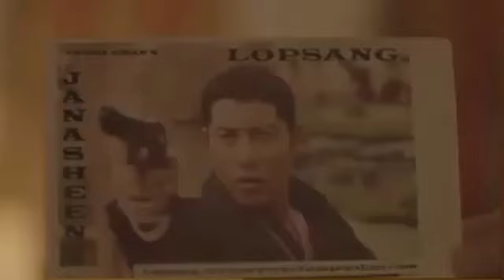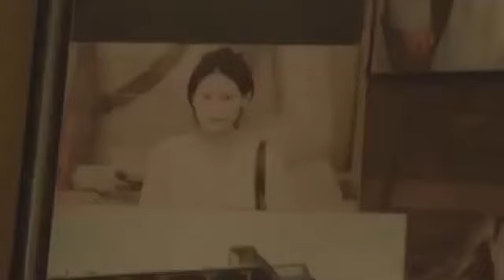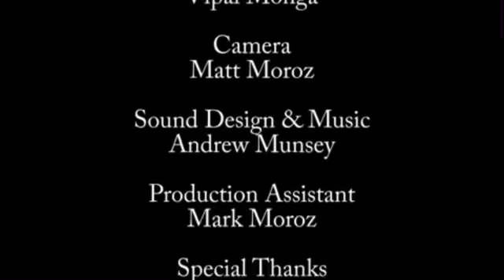DOCUMENTARY FILM “MR.NY ON THE FIRST TIBETAN ACTOR AND BODYBUILDER LOPSANG MR.NY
The First part  DOCUMENTARY MOVIE 🎥-“MR.NEW YORK “ON THE FIRST TIBETAN BOLLYWOOD MOVIE STAR ACTOR AND CHAMPION BODYBUILDER 🏆

Build your mind and body with the upcoming “Lopsang Experience” coaching sessions coached by the top champion, Lopsang Mr. New York, himself!